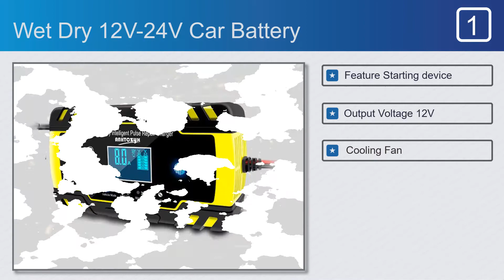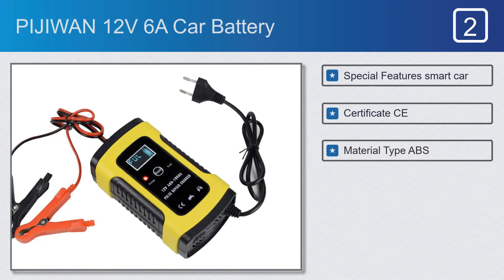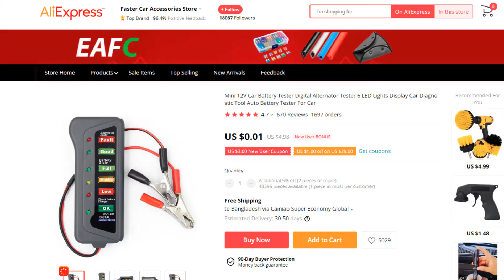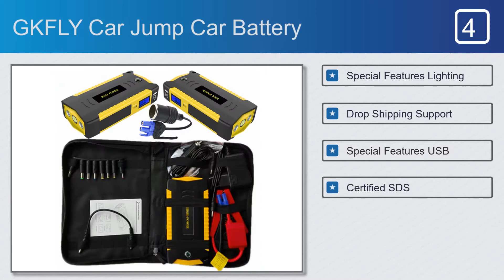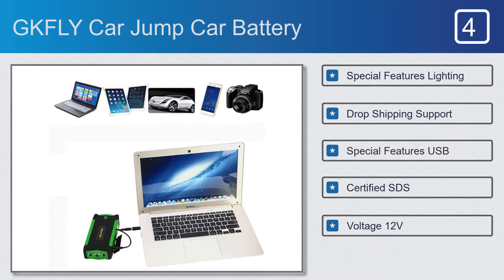Top 5 Best Car Battery on AliExpress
Top 5 Best Car Battery
#1. Wet Dry 12V-24V Car Battery
#2. PIJIWAN 12V 6A Car Battery
#3. EAFC Mini 12V Car Battery
#4. GKFLY Car Jump Car Battery
#5. FOXSUR 12V 24V 8A Car Battery

Features:
#1. Feature Starting device
#2. Output Voltage 12V
#3. Item Type Battery Charging Units
#4. Cooling Fan
#5. Fire protection Yes
#6. Polarity protection Yes

Features:
#1. Special Features smart car
#2. Certificate CE
#3. Material Type ABS
#4. Input AC 110V-240V
#5. features Smart Automatic
#6. Red clip is connected

Features:
#1. Material Type plastic
#2. Special Features Check Battery
#3. Function alternator state check
#4. Battery overload display
#5. Alternator state check
#6. Battery state check

Features:
#1. Special Features Lighting
#2. Drop Shipping Support
#3. Special Features USB
#4. Certified SDS
#5. Suitable For Petrol Car Under

Features:
#1. Material Type ABS
#2. Polarity protection Yes
#3. Other Part Number Charger
#4. Placement on Vehicle Top
#5. Special Features Smart Charger